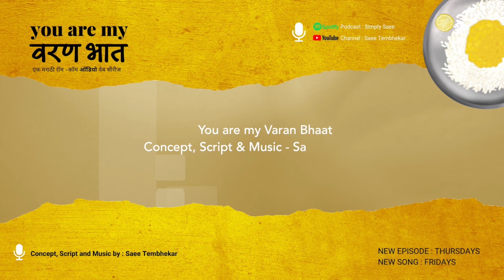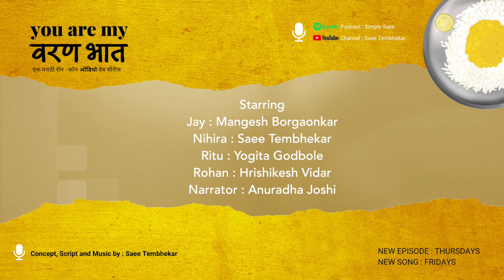Ep 3 Paus Chaha & Badaam Saat | You are my Varan Bhaat | Marathi Audio Web Series | Saee Tembhekar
You are my Varan Bhaat - a marathi rom-com audio web series with original songs.

Starring
Jay : Mangesh Borgaonkar
Nihira : Saee Tembhekar
Ritu : Yogita Godbole
Rohan : Hrishikesh Vidar
Narrator : Anuradha Joshi

Lyrics : Hrishikesh Vidar, Saee Tembhekar
Singers : Mangesh Borgaonkar, Yogita Godbole, Saee Tembhekar
Mix Master : Tushar Pandit
Caricatures : Shalaka Khopkar
Varan Bhaat Art : Juilee Tembhekar
Videos : Siddharth Krishnakumar
Location Partners : Kamp Star Trails and Alhaad Girivan

Special Appearance : Sanika Mutalik, Apurva Borgaonkar, Manish Deshmukh Ashwini Marathe, Deodatta Tembhekar

Concept, Script and Music : Saee Tembhekar
A Plus One Ventures Production

New Episodes on Thursdays
New Song Music Videos on Fridays